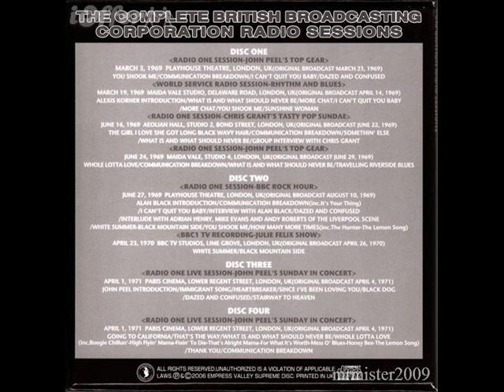Dazed And Confused - Led Zeppelin (live London 1969-03-03) [BBC]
(BBC) Playhouse Theatre, London, UK. 3rd March 1969.